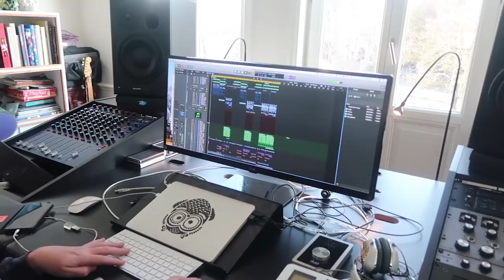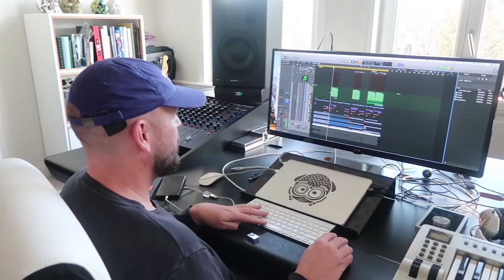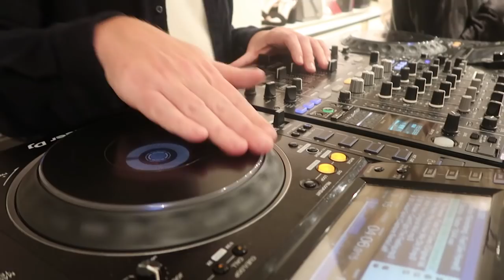IK KAN ECHT NIET MEER 😳 VLOG 195 ♥ QUEEN OF JETLAGS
Hi guys! In deze vlog ga ik samen met Kae naar een diner voor een goed doel, open ik een nieuwe winkel in Amsterdam samen met Monica en ga ik naar het Furla event op de PC Hoofdstraat.

Linkjes naar items (of lookalikes daarvan) in deze video:
Beige trui met navy kleurige strepen, strik detail en wijde mouwen